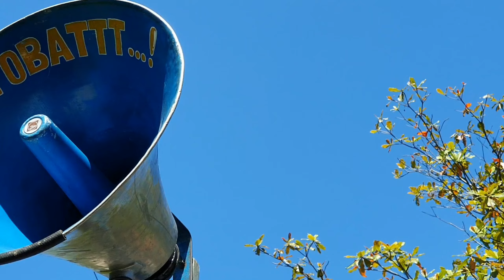kuda Renggong bikin enjoy - dancing horse video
Kuda renggong bikin enjoy - dancing horse video pusaka muda grup tampil di Singaparna kelurahan regol wetan kabupaten Sumedang, kuda renggong lesti, kuda renggong manis tampil bersama kuda renggong Sumedang lain nya.

 Dancing horse di singaparna Sumedang membawakan lagu tanjung baru,lagu gala gala, lagu kuda sumedang merupakan lagu khas kuda Renggong yang sering di nyanyikan di setiap arak arakan kuda Renggong.

  Kuda renggong merupakan kesenian tradisional Indonesia yang berasal dari Sumedang jawa barat.

  Kuda renggong sumedang di ciptakan oleh aki sipan pada tahun 1910 di desa cikurubuk buahdua,kuda renggong terbaru 2022 berbeda dengan kuda renggong 2023.

  Kuda sumedang merupakan lagu yg sering di nyanyikan dlm kesenian kuda renggong,kuda renggong 2023 di singaparna Sumedang di iringan musik kuda renggong pusaka muda grup membuat warga terhibur.

  Kuda renggong terbaru 2023 di singaparna Sumedang kecamatan sumedang selatan kabupaten Sumedang menampilkan kuda renggong pusaka muda grup.

 Saksikan video kuda renggong pusaka muda grup di singaparna Sumedang kecamatan Sumedang selatan kabupaten Sumedang jawa barat like comen subcribe and share mudah mudahan video nya menghibur dan bermanfaat bagi kita semua terima kasih.